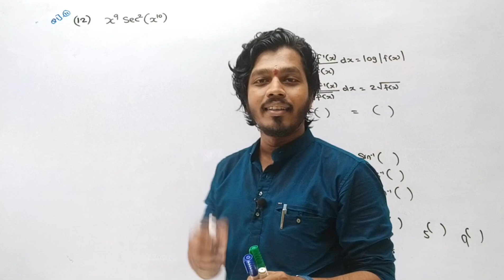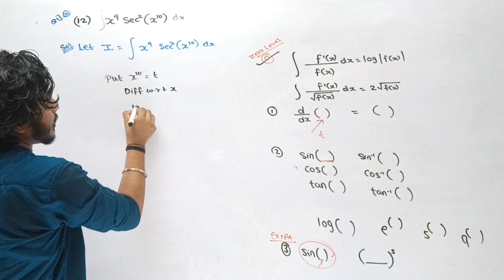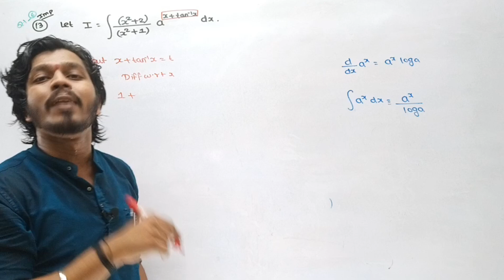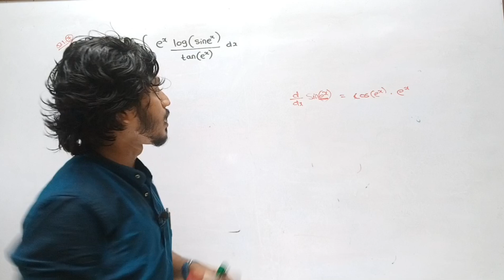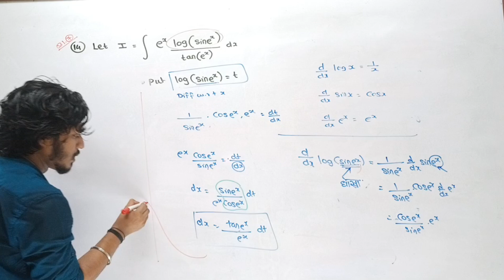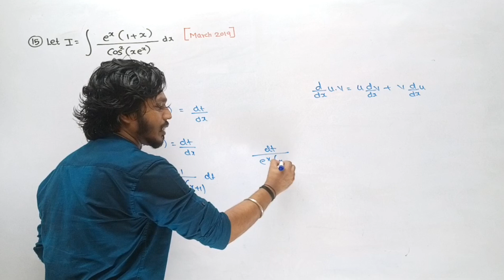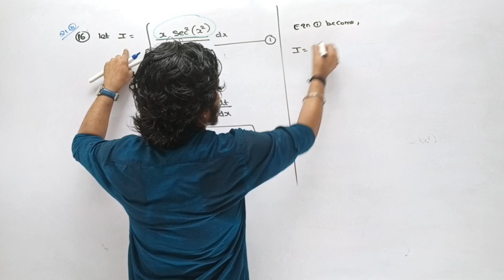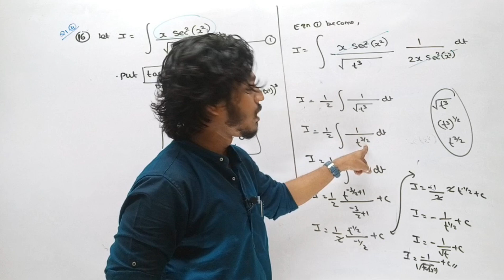Lecture 11 .Indefinite Integration| Exercise 3.2 (A) | Class 12th HSC|Maharashtra Board| Ashish Sir